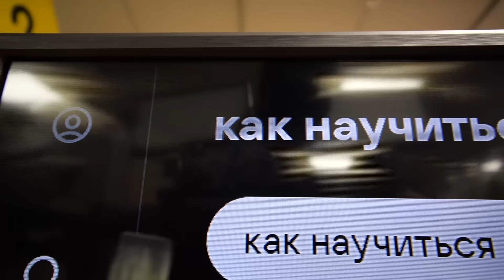не звони ВСЕМ МОНСТРАМ ОДНОВРЕМЕННО в 3:00 НОЧИ !!!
Скачай приложение VK Видео и смотри любимые видео: кино, сериалы, мультики, блоги, спорт

В этом ролике мы позвонили ВСЕМ МОНСТРАМ ОДНОВРЕМЕННО! Их было тааааак много! Пришли все: джефф, сербская леди, бабка Гренни, картун кет, слендермен, картун дог и многие другие! НИКОГДА не повторяй это!